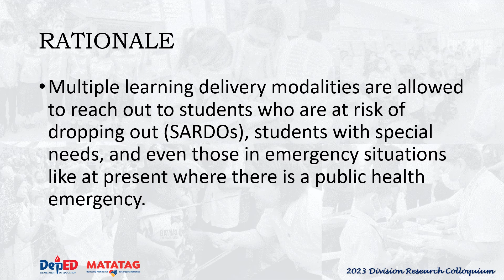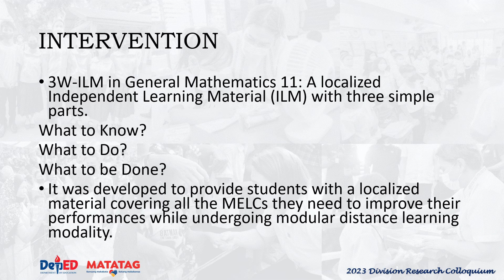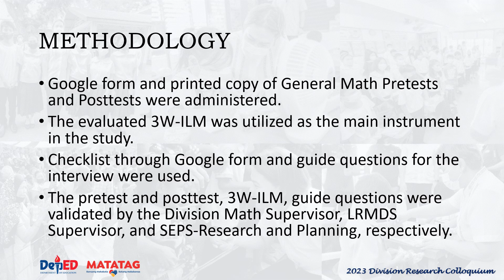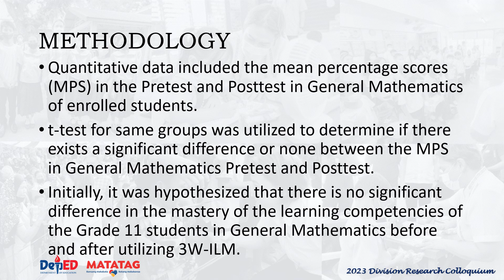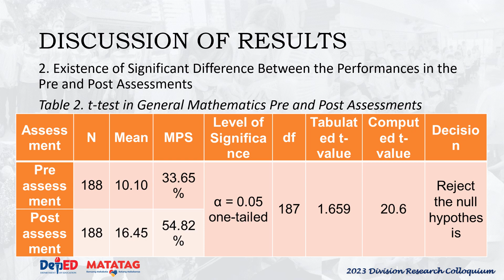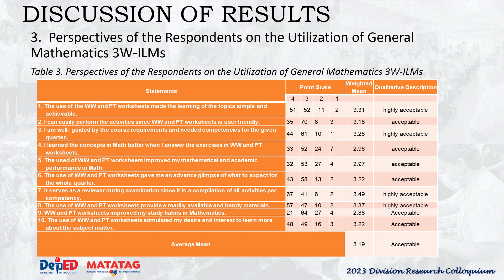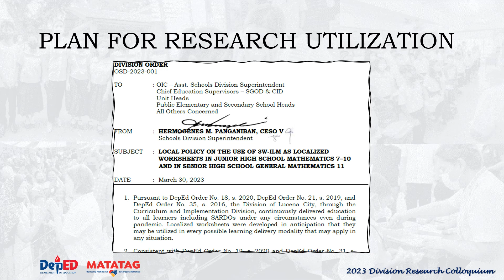Azenith A. Gallano-Mercado and Edmund V. Actub (1)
(RESEARCH RESULTS) Utilization of General Mathematics 11 3W-ILMs as Localized Learning Materials for Distance Learning Modality